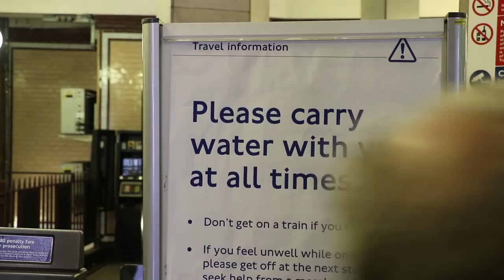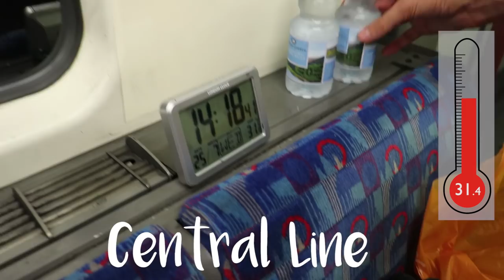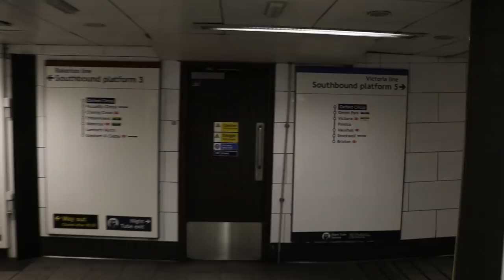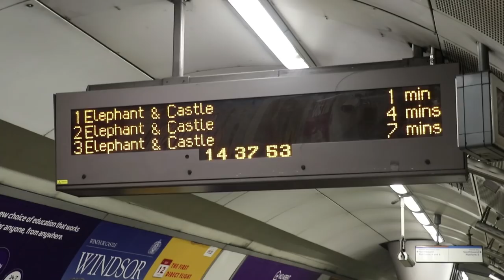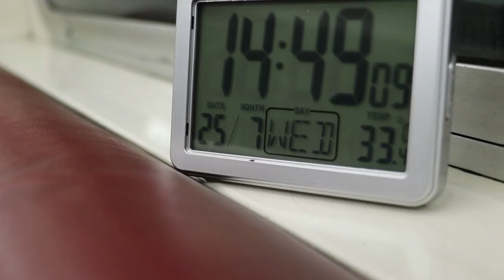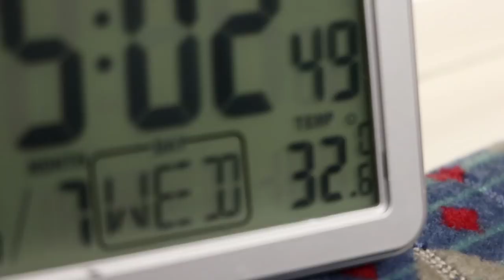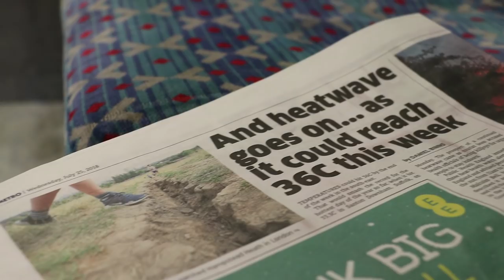How Hot Is The Tube?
It's been roughly 2 months since we've had any meaningful rain in London, Britain is having a heatwave (by our standards), and yes .. travelling on the Tube is a little warm to say the least, but how warm? Time to go measure the temperature ...

A great CityMetric examples talks about WHY the ground beneath London has got warmer over the years